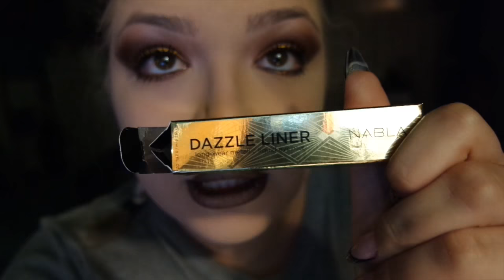MI TAGLIO I CAPELLI DA SOLA! | VLOGMAS 24/12/16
♥ ♥ ♥ ♥ ♥ ♥ ♥ ♥ ♥ ♥ ♥ ♥ ♥ ♥ ♥ ♥ INFOBOX♥ ♥ ♥ ♥ ♥ ♥ ♥ ♥ ♥ ♥ ♥ ♥ ♥ ♥ ♥ ♥

ABOUT ME ♡

Filming: CANON EOS 600D (obiettivo 18-55)
Editing: iMovie / FinalCutPro
Preview: PicMonkey